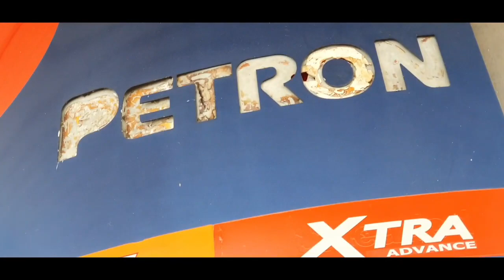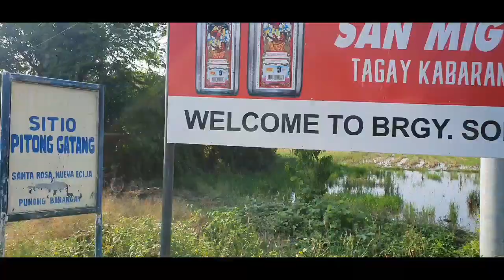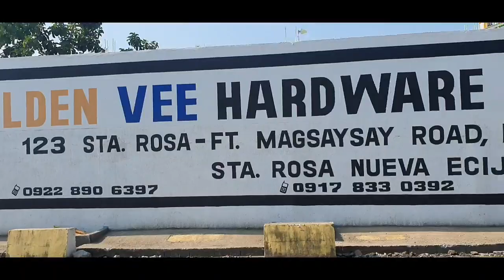San makakarating 10 pesos mo? Joyride to Bongabon Nueva Ecija/Labi River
Grabe sa ganda ng place na to, Labi River. Sulit ang pagod kahit malayo. Bongga ng place.